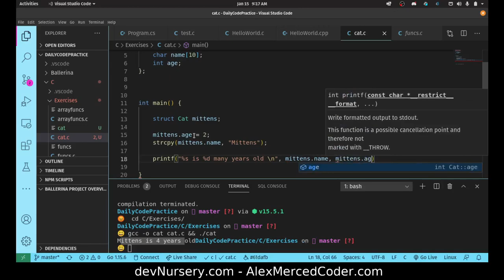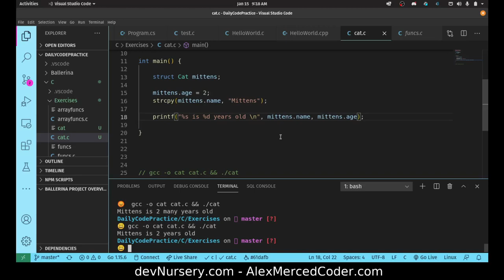AM Coder - Intro to C in Plain English #3 - Structs